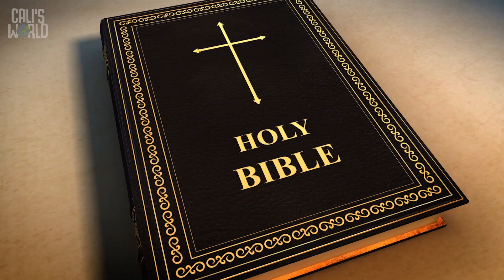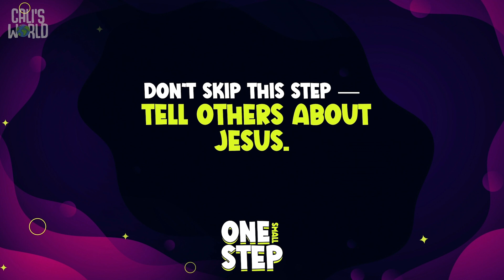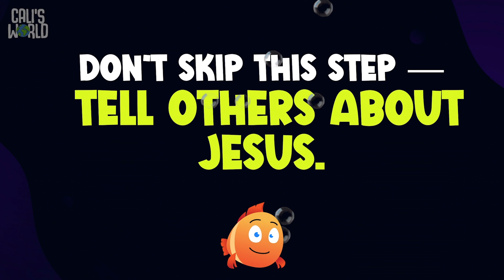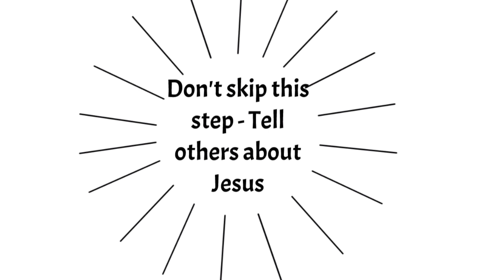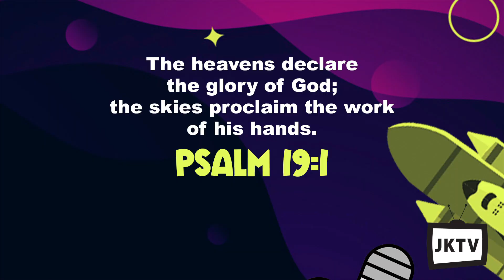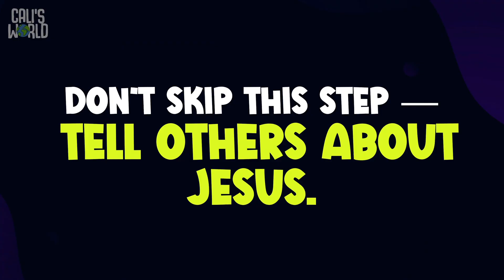JKTV S4 Ep 48: Don't skip this step - Tell others about Jesus!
Watch JKTV anytime anywhere! JKTV is part of our children's ministry at The Journey Church. Children can catch up on what we're learning in Journey Kids and review lessons and the memory verse.

Jesus rose from the dead - so what's the rest of the story? This month we explore what happened and how the early church was born. It's all about taking small steps.

The mission of Journey Kids is partnering to lead children to follow Jesus, love God, and love others. Find more episodes of JKTV and information about The Journey Church on our